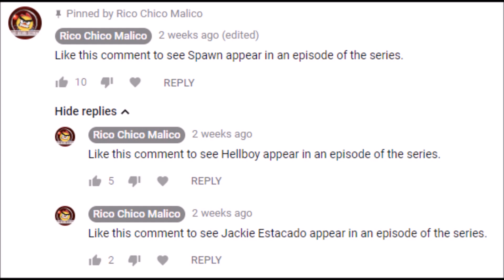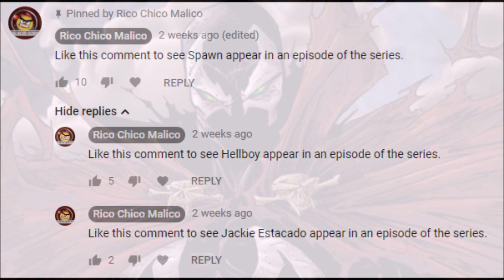Spawn | Jedi or Sith?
If Spawn was a trained force wielder in the Star Wars mythos, would he identify as a Jedi, a Sith, or would be blur the line somewhere in between?

All copyrighted footage and images used in this video are used for reference. All rights to the legal owners.

Star Wars is property of Lucasfilm, Fox and Disney.

Music used -